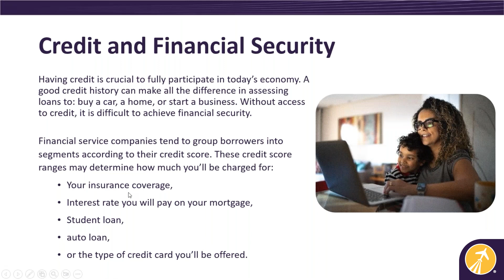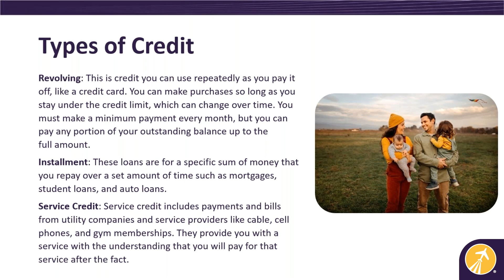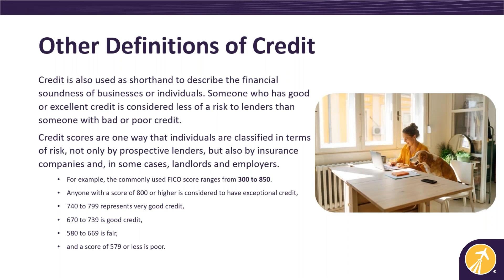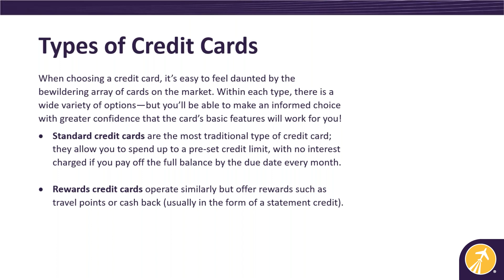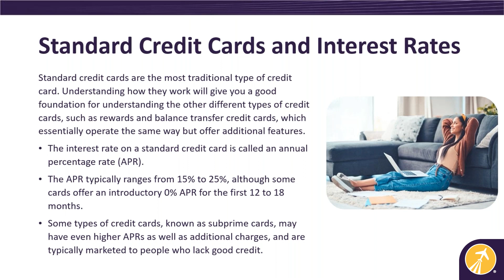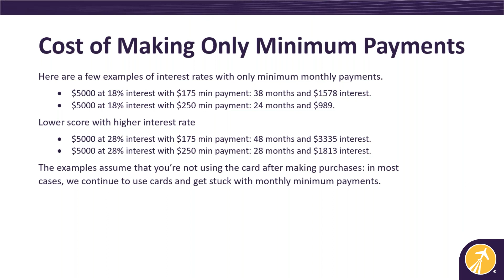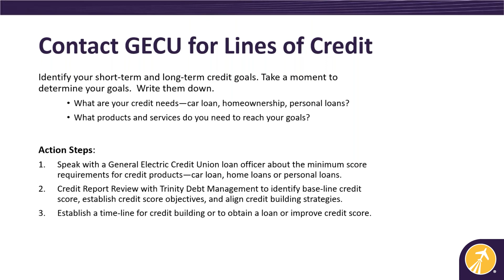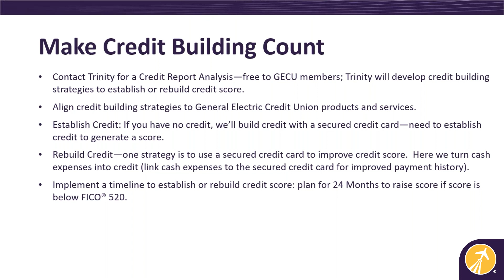Understanding Credit Basics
A credit score is the window to your financial situation and can affect things such as: your insurance rates, loan approvals, and more. Join us as Todd Moore, with Trinity Debt Management, explains what a credit score is, the factors that make up your credit score and more, to help you best understand credit.